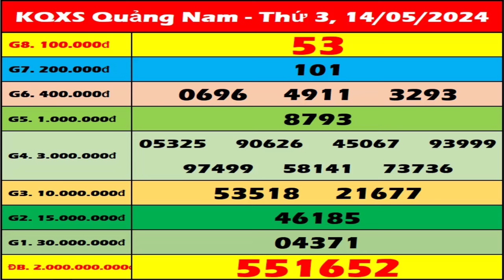Xổ số Quảng Nam ngày 14 tháng 5 - XSQNM - SXQNM - XSQNAM | Xổ số kiến thiết Quảng Nam hôm nay